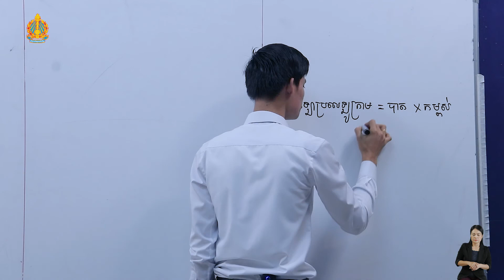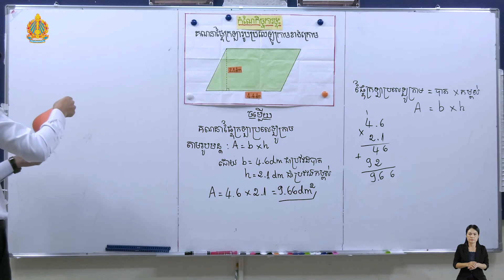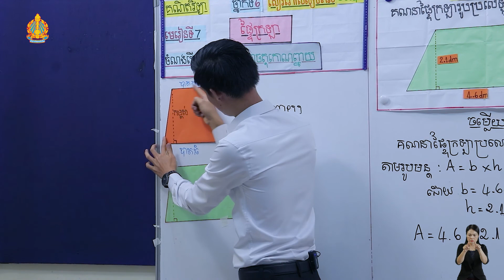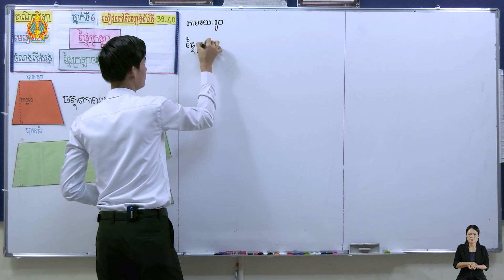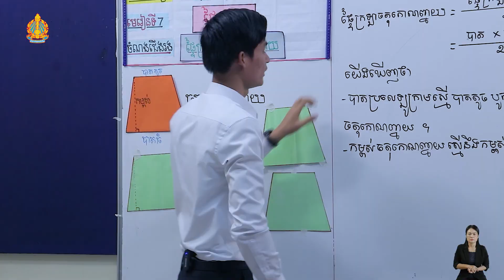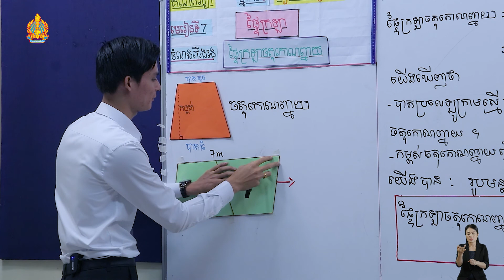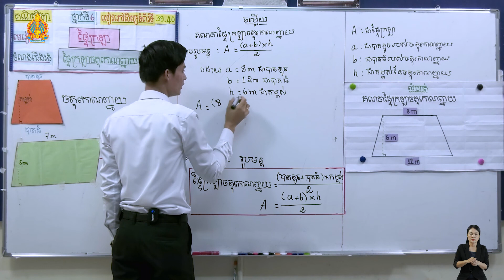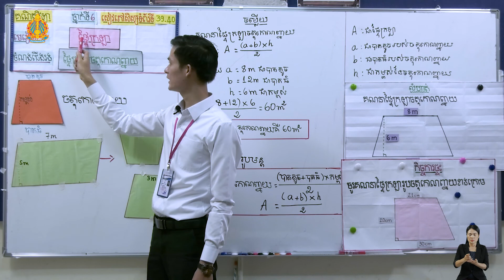ថ្នាក់ទី៦ គណិតវិទ្យា មេរៀនទី៧ ផ្ទៃក្រឡា ផ្ទៃក្រឡាចតុកោណព្នាយ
មេរៀនទី៧ ផ្ទៃក្រឡា
ផ្ទៃក្រឡាចតុកោណព្នាយ
បង្រៀនដោយលោកគ្រូ ណន ដារី
សាលាបឋមសិក្សាគួចម៉េងលីទួលបេង ខេត្តកំពង់ចាម